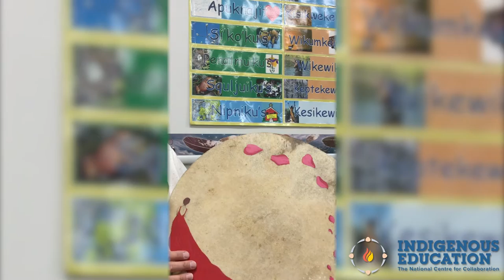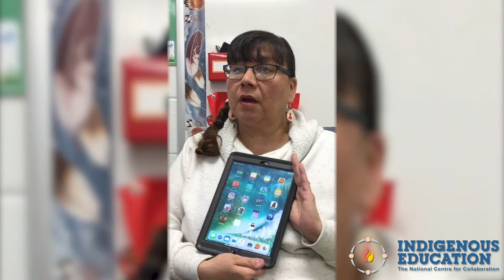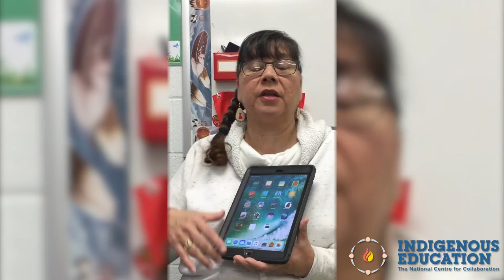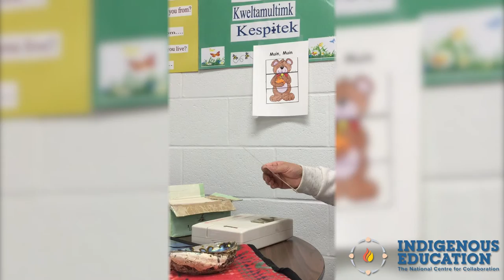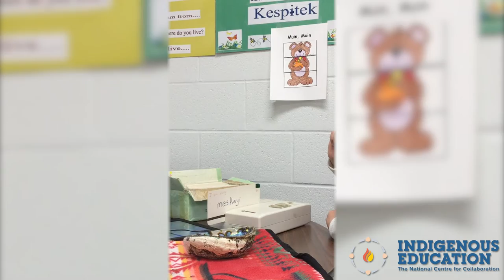Educator teaches students Mi'kmaw and sign language simultaneously